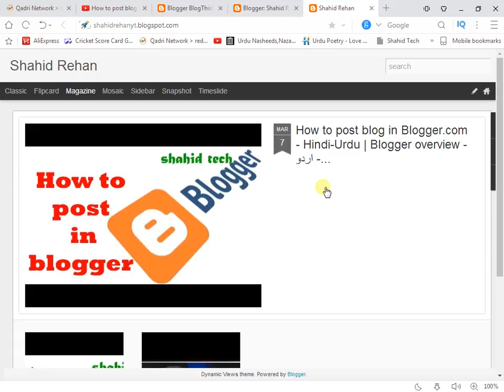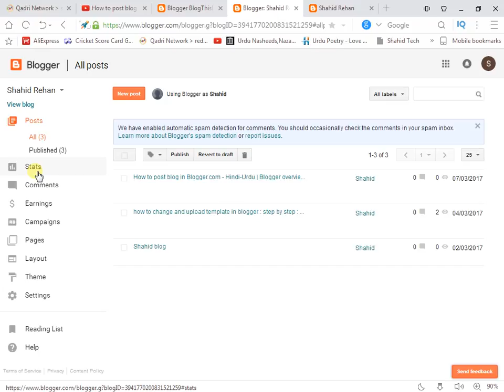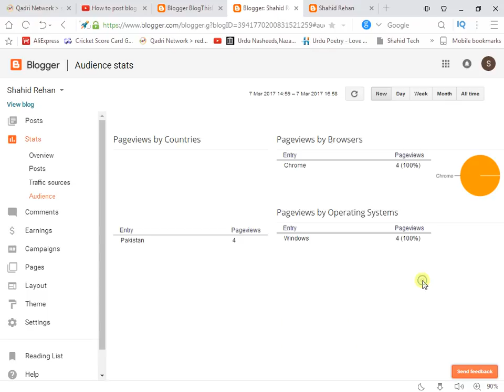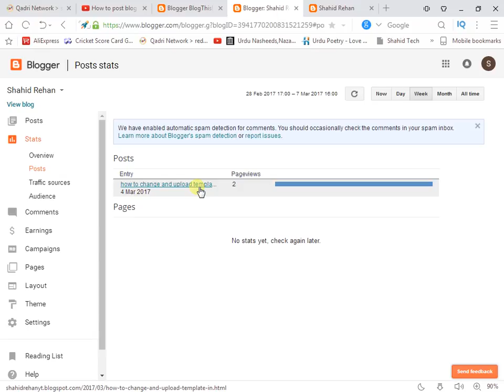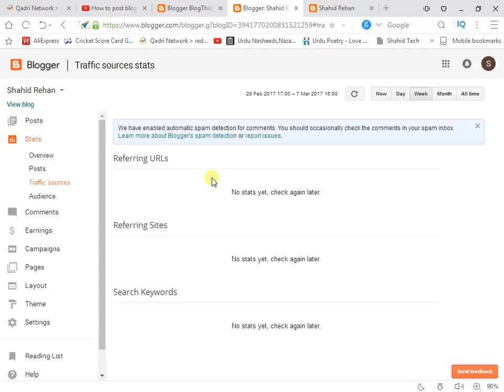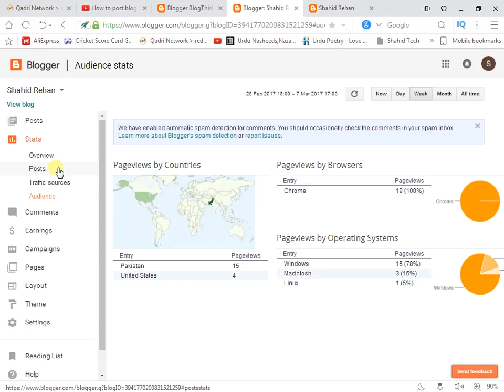How to Track and View of Blogspot Post and Site Views and Visits - اردو -हिंदी